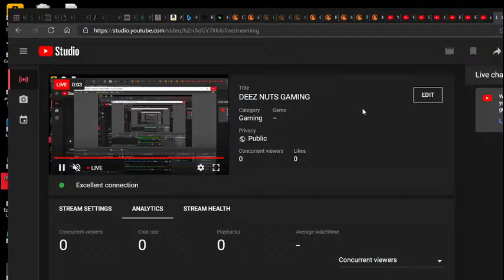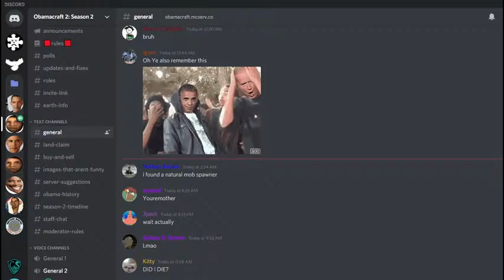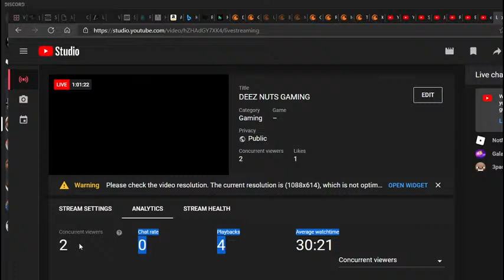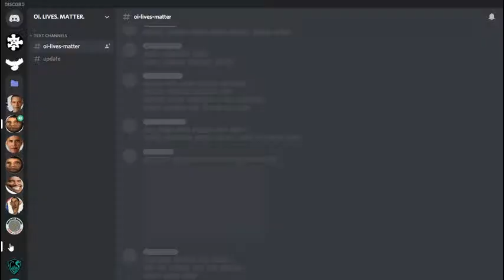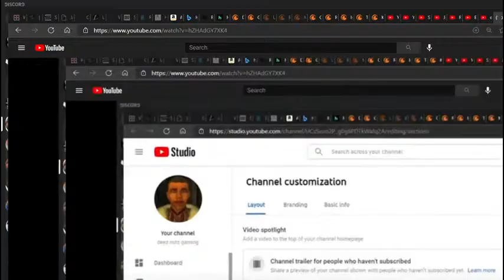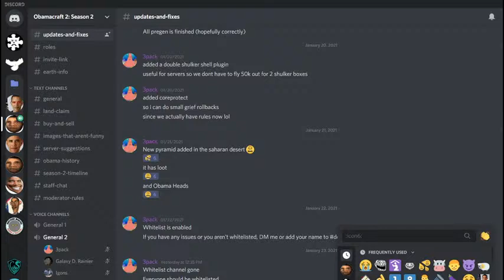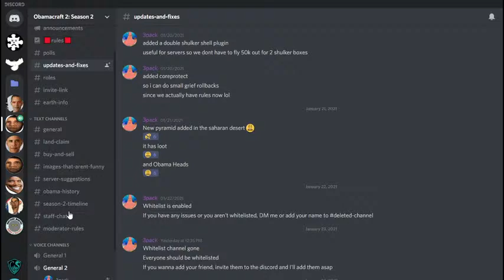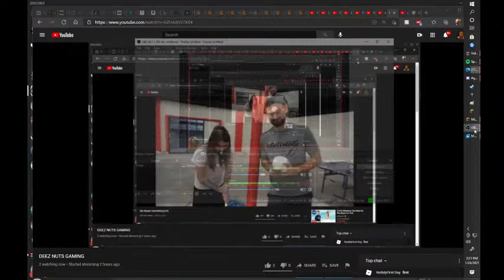DEEZ NUTS GAMING